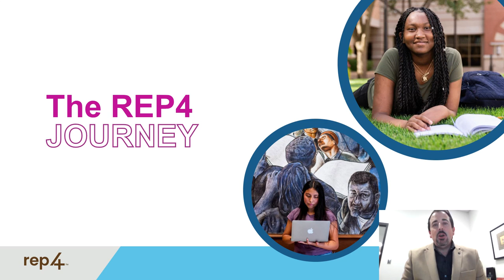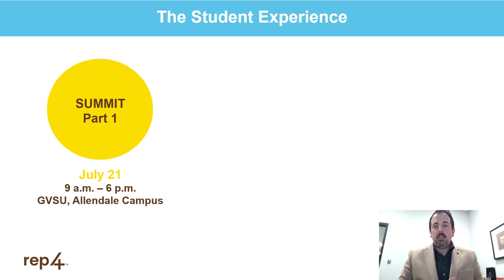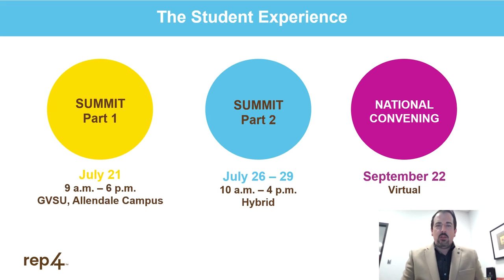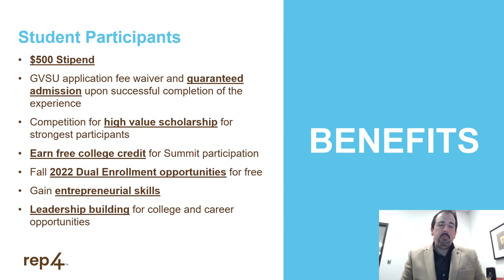REP4 - BCCHS Presentation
An opportunity for 10th and 11th graders at Battle Creek Central High School. Students will work in cohort of other students to design solutions to change systems that currently present barriers to equity for you and others.